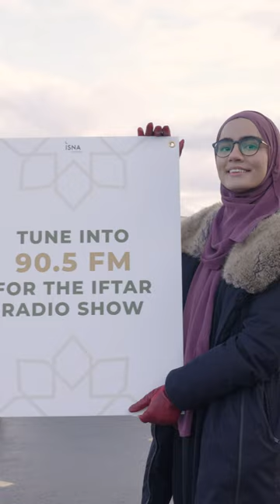RAMADAN at ISNA | Day 3